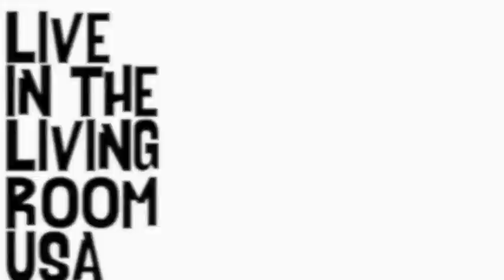Mick Kyte - The Smell Of Cocaine: Live In The Living Room USA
Mick Kyte performs his track called 'The Smell Of Cocaine' live in his garage in Blountville, Tennessee. and show him some social media love.